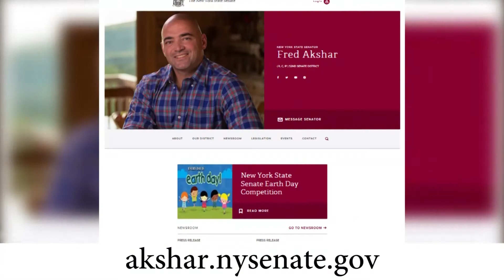Sen. Akshar: Senate Proposes Largest Ever State Commitment to Prevent Heroin and Opioid Abuse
This week, the State Senate Majority unveiled details of their extensive response to the challenges facing communities in the fight against opioids and heroin. As part of the Senate’s 2018-19 Budget proposal, the conference commits to providing a record level of state funding to combat opioid abuse and will propose far-reaching health and safety initiatives to reduce the harmful effects of drug abuse on everyone from infants to adults.